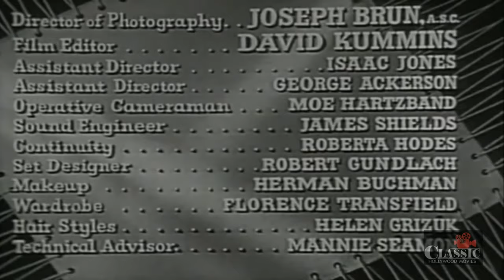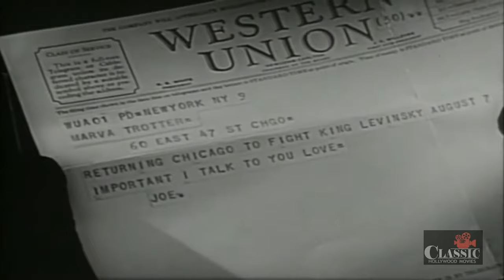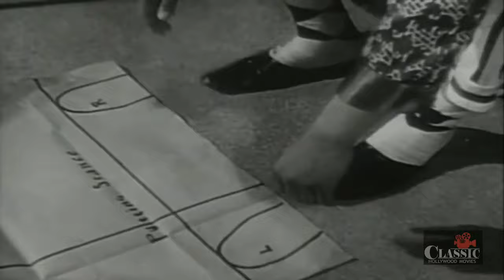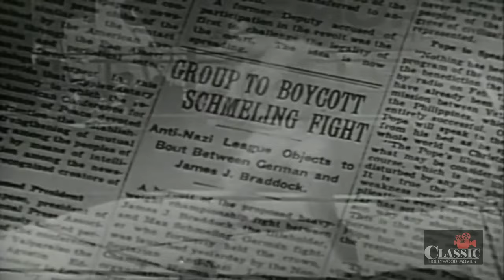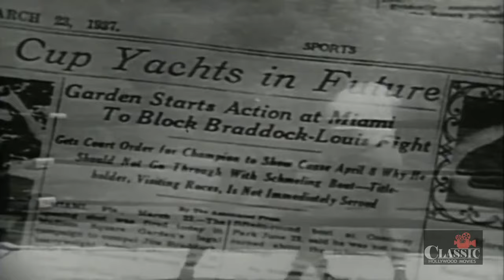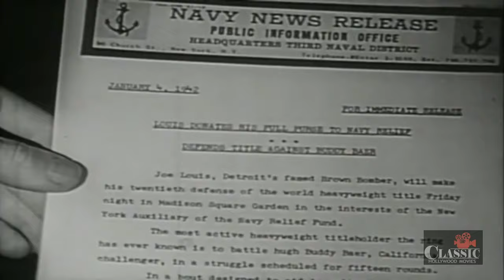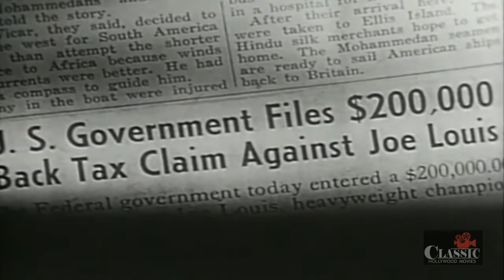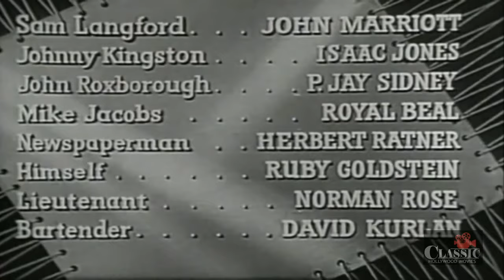The Joe Louis Story (1953) | Full Movie | Coley Wallace | Paul Stewart | Hilda Simms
The life and career of Heavyweight Champion Joe Louis, who held the title for 12 years--longer than any other boxer in history--and who had to not only battle opponents inside the ring and racism outside it.

Director: Robert Gordon
Writer: Robert Sylvester
Starring: Coley Wallace, Paul Stewart, Hilda Simms